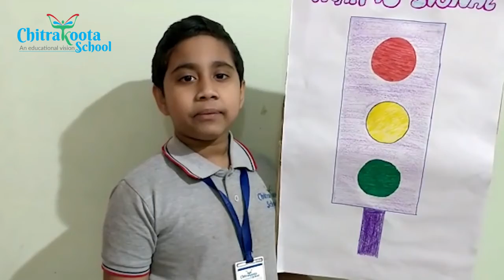Learn Road Safety Rules by the Children of Chitrakoota School, Bangalore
According to CBSE, every year from 18th Jan to 17th Feb, Road Safety Month is observed through out the country, highlighting and emphasizing the need for safe Road. The theme is 'Sadak Suraksha,  Jeevan Raksha'. Here are some of our children teaching us Safety Rules and Regulations to be followed by everyone.  Let us listen to them.